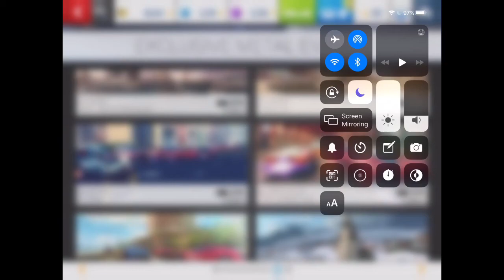Asphalt 8: Collecting All Quests Exclusive Metal Events Aspark Owl Part 1